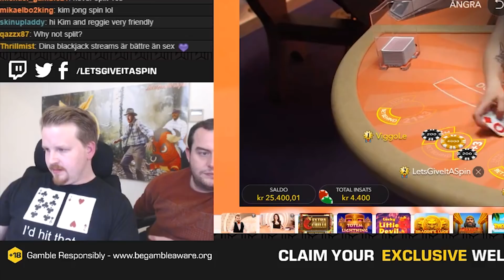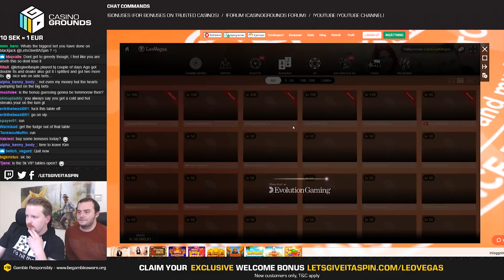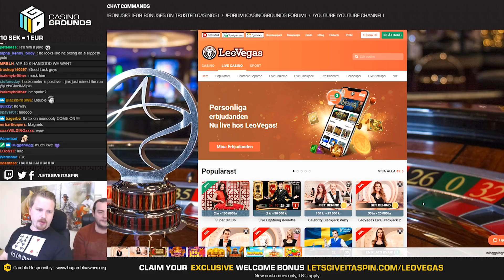Blackjack Winning Session using Momentum Strategy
I usually play slots on stream, but this year I've been playing more and more blackjack and I've been running really good on it! This is a highlight from one of the streams where lady luck was on my side and I managed to run from the table with a good profit before the casino took it back. If you haven't heard about the Momentum Strategy, I'm pretty sure you will get the idea of it by just watching this video. Keep in mind that this is a volatile way of playing blackjack and the bankroll can go down the drain extremely quick (trust me, that is usually the case). I'll for sure play more blackjack as it seems to be one of the few games I can actually win a lot on this year.

1. Don't think of gambling as a way to make money.

2. Only gamble with money you can afford to lose.

3. Set a money limit in advance.

4. NEVER chase losses.

5. Take frequent breaks.

❗ For casino links:
18+ ( you won’t be able to sign up if not) T&C's Apply, New Customers Only, Gamble Responsibly,